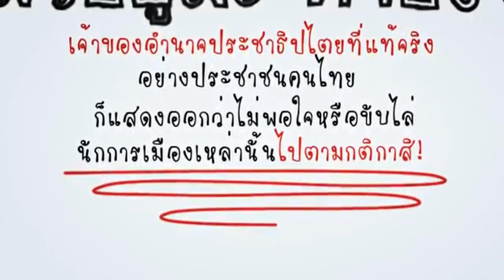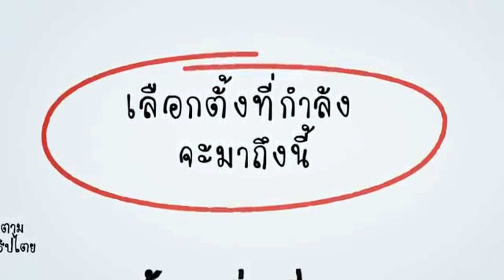คลิปรณรงค์เลือกตั้ง แบบคนเลือกข้าง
ขอนำเสนอคลิปรณรงค์ให้ประชาชนไปใช้สิทธิเลือกตั้ง ที่จัดทำขึ้นโดย'WE VOTE เราคนไทยขอใช้สิทธิตามกติกา' เผยแพร่ผ่านทางเว็บไซต์ยูทูป เพื่อเป็นส่วนหนึ่งในการประชาสัมพันธ์ให้ประชาชนไปใช้สิทธิเลือกตั้งในวันที่ 2ก.พ.นี้

สมาชิกเว็บไซต์ยูทูป ผู้ใช้ชื่อว่า ถอดถอน ศาลรัฐธรรมนูญ โพสต์คลิปสปอตรณรงค์ให้ประชาชนไปใช้สิทธิเลือกตั้ง ในวันที่ 2ก.พ.นี้ จำนวน 6คลิป โดยในวันนี้ ขอนำเสนอ'animation รณรงค์เลือกตั้งแบบคนเลือกข้าง'หนึ่งใน 6 คลิปที่โพสต์เมื่อวันที่ 16มกราคม 2557จัดทำโดย 'WE VOTE เราคนไทยขอใช้สิทธิตามกติกา'create by นายพระรองตลอดกาล ณ ราชดำเนิน We Vote